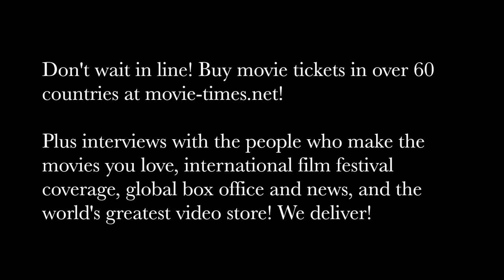Tom Hollander: BOHEMIAN RHAPSODY